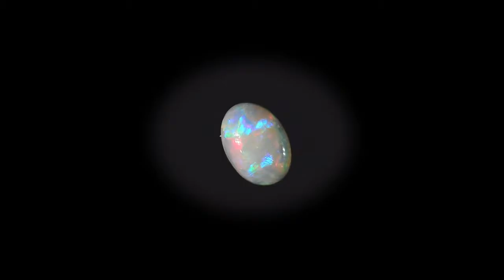0.36ct Solid White Opal by Anderson-Beattie.com